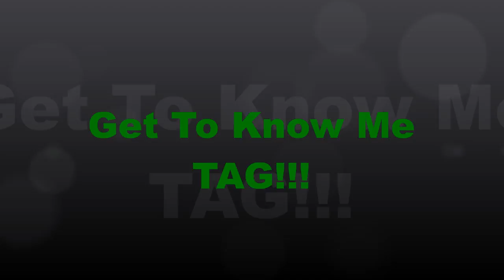Tattoo,Music,Mean Girls/ Get To Know Me TAG Over 40 Mature Beauty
Hello, Beauties!!

Channels Mentioned
Questions -
1. What are you wearing?
2. Ever been in love?
3. Ever had a terrible breakup?
4. How tall are you?
5. Weight
6. Any tattoos?
7. Any piercing?
8. OTP?
9. Favorite shows
10. Favorite bands
11.Something you miss?
 12. Favorite songs?
13. Age
14. Zodiac sign
15. Quality you look for in a partner
16. Favorite quote
17. Favorite actor
18. Favorite color
19. Loud or soft music?
20. Where do you go when you're sad?
21. How long does it take you to shower?
22. How long does it take you to get ready?
23. Ever been in a physical fight?
24. Turn on?
25. Turn off?
26. The reason I joined YouTube?
27. Fears?
28. Last thing that made you cry?
29. Last time you said you love someone?
30. Meaning behind YT name?
31. Last book you read?
32. Current book you're reading?
33. Last show watched
34. The last person, you talked to
35. The relationship between you and the last person you texted?
36. Favorite food?
37. Place you want to visit?
38. Last place you were?
39. Do you have a crush?
40. Last time you kissed someone?
41. Last time you were insulted?
42. Favorite flavor of sweet?
43. What instruments do you play?
44. Favorite piece of jewelry?
45. Last sport you played?
46. Last song you sang?
47. Favorite chat up line?
48. Have you ever used it?
49. Last time you hung out with someone?
50. Who should answer these next?

Products Mentioned